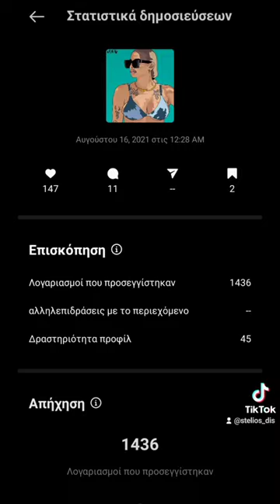old artwork for Rafaela Georgiou